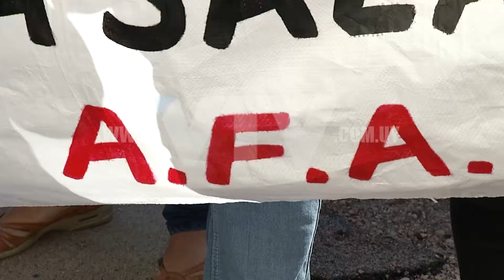VTV NOTICIAS: AFASSE